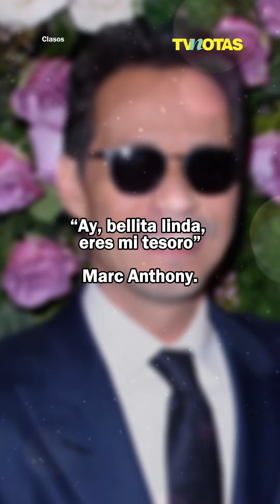¿Marc Anthony es igual con todas?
MarcAnthony no duda en gritar su amor por NadiaFerreira, aunque recicló una canción que escribió hace años para JenniferLopez. 😓

¿Se le habrá olvidado? ¿O fue un descarado? 😨